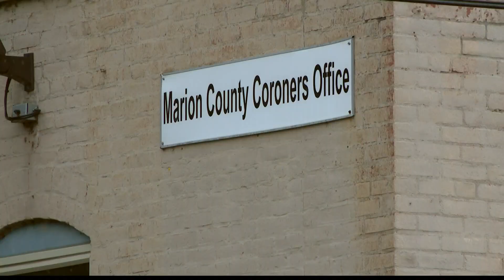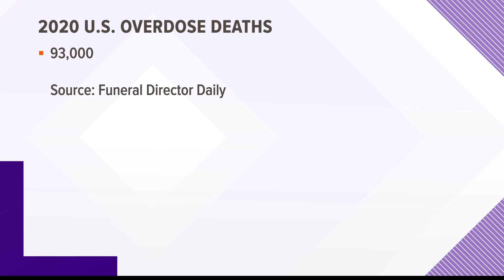As Indianapolis grapples with with rise in violent crime, coroner's resources are spread thin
Violent crimes are part of the drive behind record deaths in the metro area.